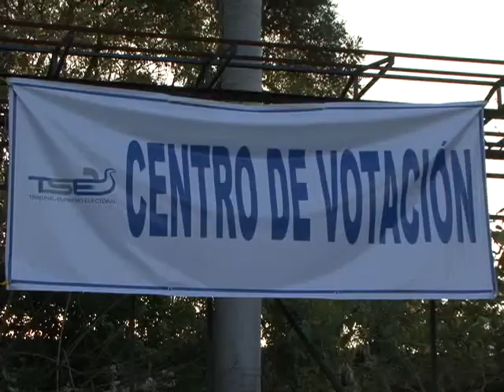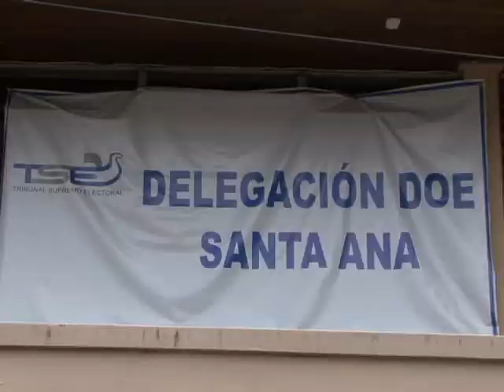TSE SANTA ANA LISTO ATV NOTICIAS ANTENA TELEVISION